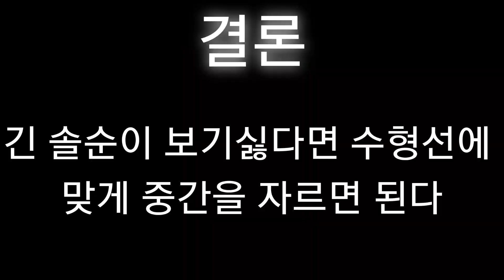[1분 분재상식] 소나무 솔순이 너무 길어요 어떻하죠? - 새싹분재원TV Sprout Bonsai TV